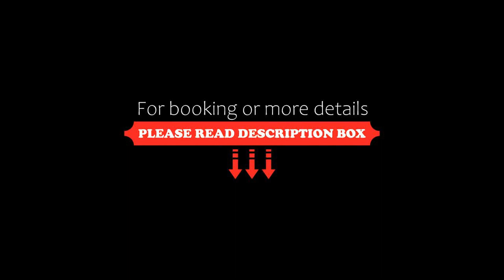Hyatt Place Beijing Shiyuan, Beijing, China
About Property:
Attractively located in the Chaoyang district of Beijing, Hyatt Place Beijing Shiyuan is situated 5.2 km from Yonghegong Temple, 6.8 km from Beijing National Stadium - Bird Nest and 8.9 km from Shichahai Area. The property is around 9.4 km from Wangfujing Street, 11 km from Forbidden City and 12 km from Tiananmen Square. The property is 14 km from Dashilan Street and 18 km from Summer Palace.
Qianmen Street is 1...
Property Type: Hotel
Address: No.12 Yankang Road, Yanqing District, Chaoyang, 102100 Beijing, China
Searching For
1. Hyatt Place Beijing Shiyuan - Beijing - China
2. Hyatt Place Beijing Shiyuan - Beijing - China Address
3. Hyatt Place Beijing Shiyuan - Beijing - China Rooms
4. Hyatt Place Beijing Shiyuan - Beijing - China Amenities
5. Hyatt Place Beijing Shiyuan - Beijing - China Offers and Deals
Audio Credit:
Track Title: Blank Slate
Artist: VYEN